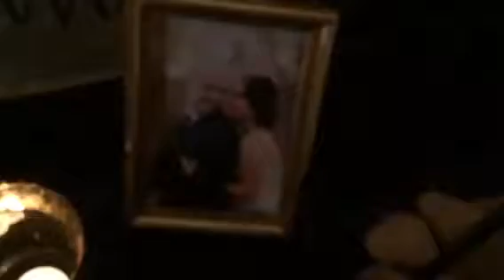Andrea and Tony's Shipley's Doughnut Tower Review